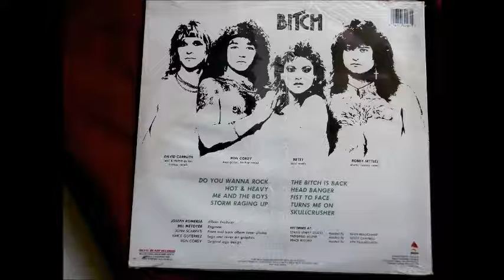09. Skull Crusher - Bitch - The Bitch Is Back (Betsy Bitch)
Bitch - Skull Crusher - Album 1987 - The Bitch Is Back (Betsy Bitch)